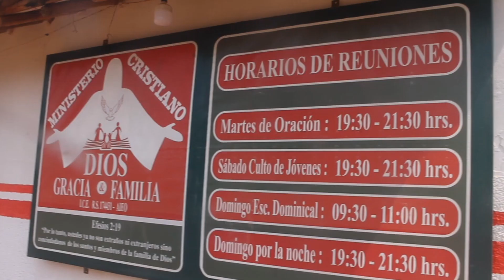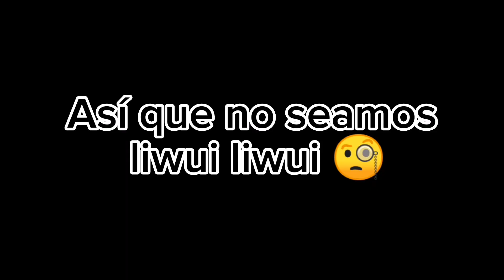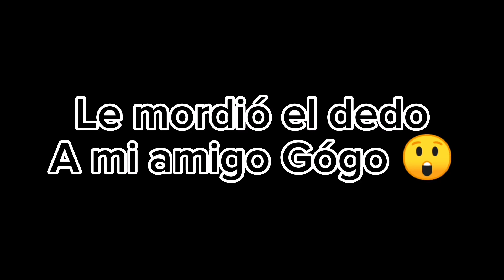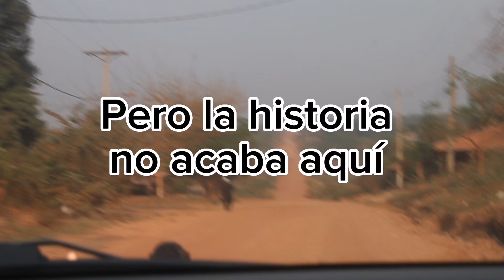Me fui de viaje/ Paso algo inesperado 😯 (Video Vlog2) Parte 2